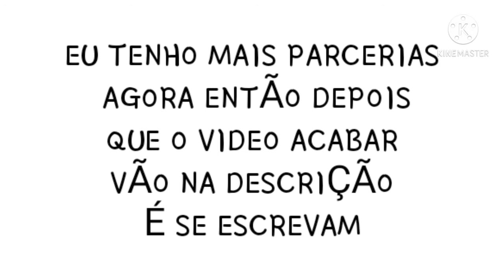Me prococou agora aguenta(meme/+ Aviso)